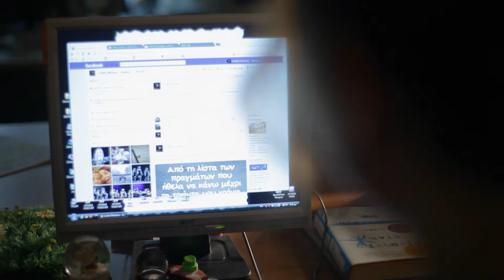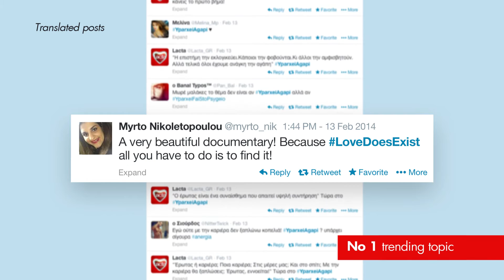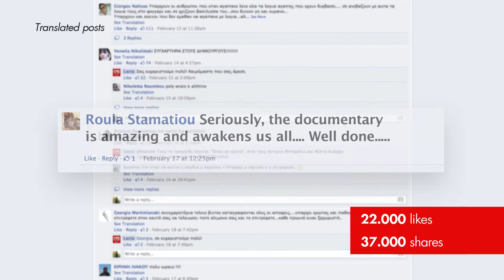Lacta Documentary - "Does Love Exist" - case study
Lacta presents a documentary about love in the age of the economic crisis and Social Media.

Lacta chocolate has been a symbol of love for generations of Greeks. But due to the economic crisis, priorities have shifted for young people, who instead of searching for love, focus on pursuing a career. At the same time, Social Media have altered the way they flirt. In an age when people don't believe in the value of love, Lacta chose to address the issue in an hour-long TV documentary special, on the eve of Valentine's day.